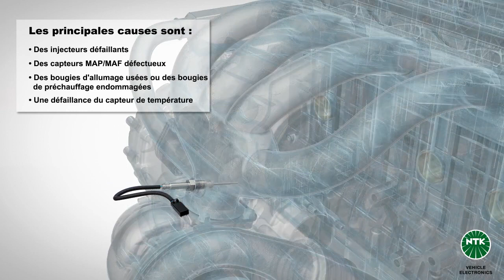La vanne EGR : fonctionnement et pannes potentielles 3D تعرف على نظام EGR ومشاكله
La vanne EGR : fonctionnement et pannes potentielles

Comment fonctionne une vanne EGR ?
صمامات EGR نهج عملي لتقليل انبعاثات أكاسيد النيتروجين

جزء لا يتجزأ من نظام إدارة محرك السيارة ، أو صمام إعادة تدوير غاز العادم ، أو صمام EGR لفترة قصيرة ، يقوم بتدوير كمية محددة من غاز العادم من خلال نظام سحب المحرك لتحسين الكفاءة وتقليل استهلاك الوقود والحد من انبعاثات أكاسيد النيتروجين. مع تزايد الضغوط لتقليل الانبعاثات ، ستلعب صمامات EGR دورًا متزايد الأهمية في المستقبل. لذلك من الطبيعي أن ترغب في معرفة كيفية عملها ، ولماذا تتعطل وكيف تستبدلها إذا فشلت.
• بمجرد وضعها في مكانها ، أعد توصيل خطوط التفريغ و / أو التوصيلات الكهربائية.
• أخيرًا ، استخدم أداة تشخيص لإعادة ضبط ضوء فحص المحرك والتحقق من أنواع الأخطاء الأخرى. تحقق من أن مصباح مؤشر العطل مطفأ ، ثم قم بإجراء اختبار القيادة. تتطلب العديد من المركبات الآن إعادة ضبط صمامات EGR تحت التعديل. يسمح هذا ببساطة لوحدة التحكم الإلكترونية بمعرفة موضع التوقف عند نقاط الفتح والإغلاق. خلاف ذلك ، يمكن أن ينكسر الصمام ويسقط في